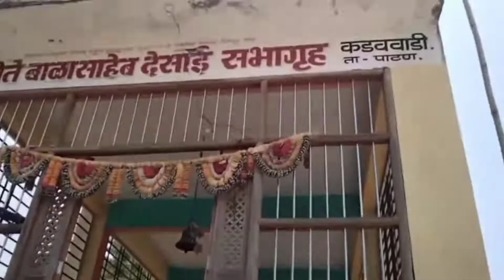आयुष्य एक प्रवास आहे, स्पर्धा नव्हे.. तेव्हा फिरा आणि आयुष्य एन्जॉय करा